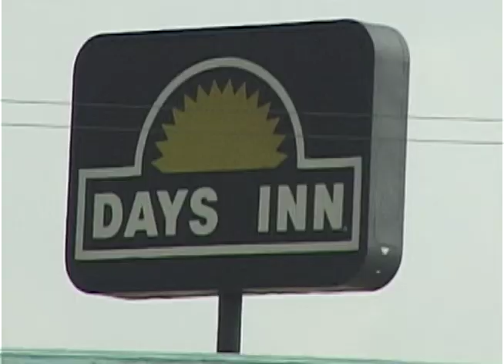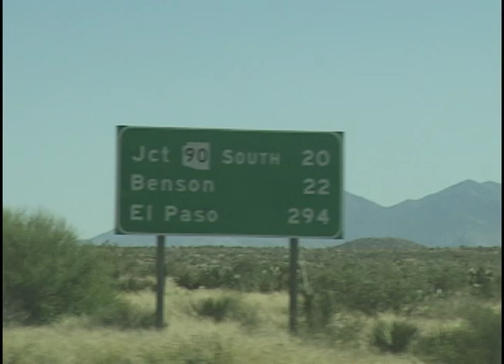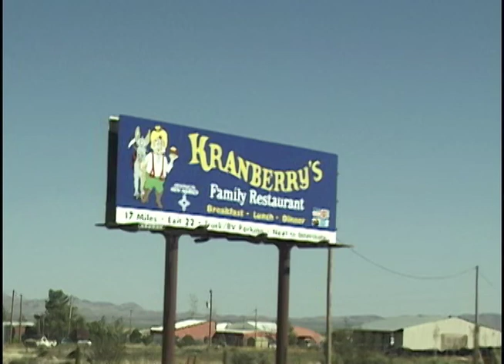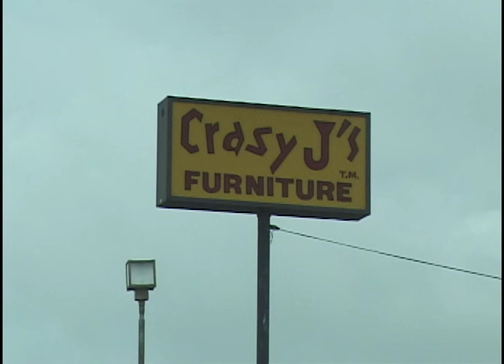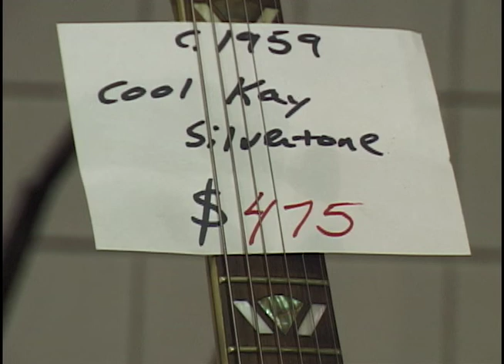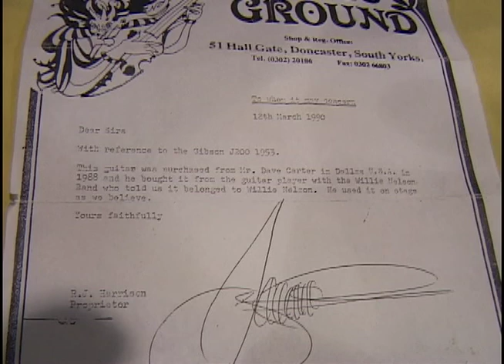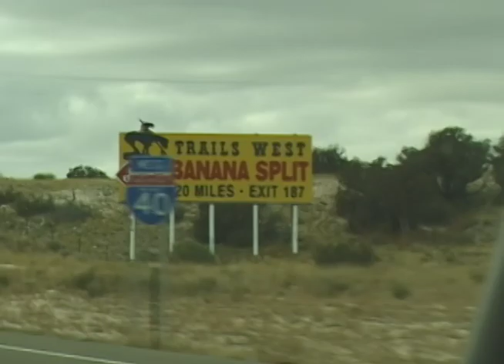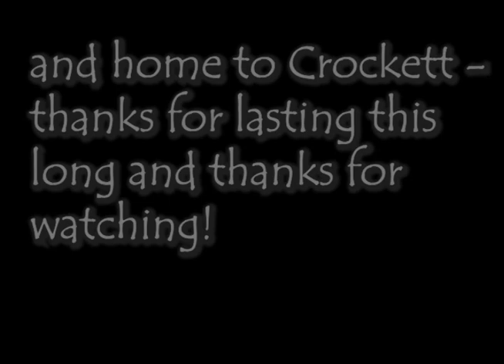Max and Freeze go to the Texas guitar show 1998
pull up a chair, get something to drink, relax and enjoy the great Southwest in 1998... space music by the Swinging Kings (Freeze and Max)